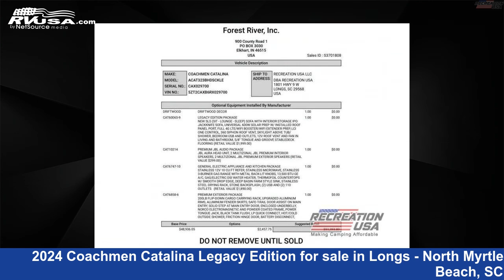2024 Coachmen Catalina Legacy Edition Travel Trailer RV For Sale in Longs - North Myrtle Beach, SC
This 2024 Coachmen Catalina Legacy Edition 323BHDSCK is a Travel Trailer RV. It is located in Longs - North Myrtle Beach, SC 29568 and is offered for sale by Recreation USA. This New Coachmen Is 36' 0" in length and features sleeps 9, Slideout, and 44 gal fresh water capacity. The floorplan layout of this Travel Trailer features Bunkhouse, Front Bedroom, Outdoor Kitchen, Two Entry/Exit Doors, U-Shaped Dinette.